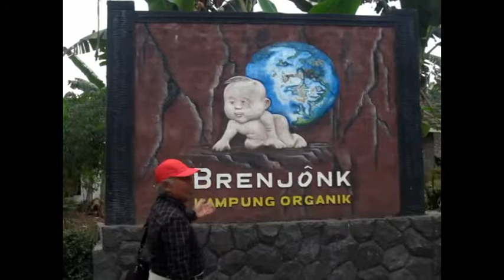Doktor Mengabdi Universitas Brawijaya 2018: Penerapan Pertanian Sehat di Desa Bokor Tumpang-Malang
Enam dosen Universitas Brawijaya (UB) membimbing ilmu pertanian sehat para petani sayur dalam program  “Pemberdayaan Kelompok Tani Sayur melalui Penerapan Pertanian Sehat di Sentra Petani Sayur Desa Bokor Kecamatan Tumpang Kabupaten Malang”.

Program yang diketuai oleh Dr.Ir Nurul Aini, MS (FP) ini beranggotakan lima dosen dari berbagai Fakultas UB yaitu Wiwin Sumiya Dwi Yamika, SP, MP (FP), Kartika Yurlisa, SP, M.Sc (FP), Fery Abdul Cholid, SP, MP (FP), Faizatul Amalia, S.Pd, M.Pd (FILKOM) dan Joko Prasetyo, STP, M.Si (FTP).